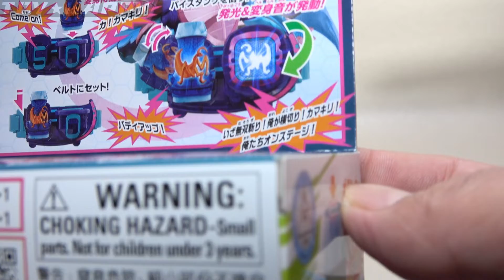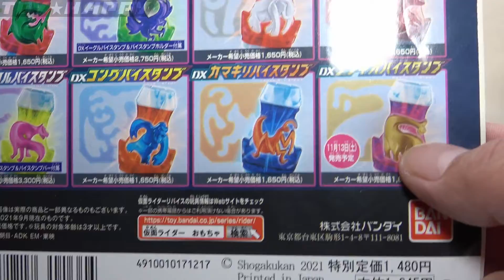ＤＸカマキリバイスタンプ 仮面ライダーリバイス kamakiri vistamp kamenrider revice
仮面ライダー鎧武っぽい風貌のカマキリゲノムに変身。
バッタ以外の１０本集めようシリーズに対して何故和名・・
マンティスじゃアカンかったのか・・

【amazon】DXリバイスドライバー 仮面ライダー50周年スペシャルセット

リバイスリミックスフィギュア 仮面ライダーリバイ＆仮面ライダーバイス レックスゲノムセット

【セット版】DXリバイスドライバー 仮面ライダー50周年スペシャルセット